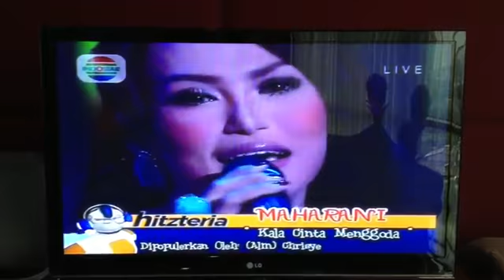Maharani - Kala Cinta Menggoda (LIVE @HITZTERIA INDOSIAR)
"MAHARANI - Kala Cinta Menggoda"
Live @HITZTERIA INDOSIAR - 25 Maret 2012

KODE RBT "Kala Cinta Menggoda"

- Telkomsel/Flexi :
ketik MAHARAN2 , kirim ke 1212

- Indosat :
ketik SET MAHARAN2, kirim ke 808

- XL
ketik MAHARAN2 , kirim ke 1818

- ESIA
ketik MAHARAN2 kirim ke 88817